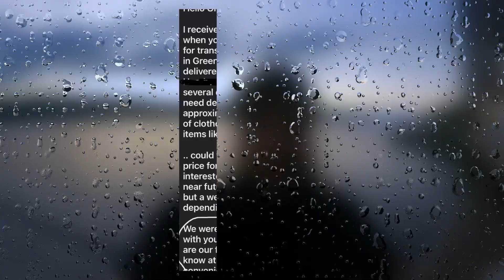Making $10k a month with a cargo van in 2024 (How-To + Earnings)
MAKING MONEY WITH MY CARGO VAN | GET HUGE PAID WITH CARGO VAN

FEATURED MUSIC:

Musician: Mac Boogz
Music Imported By

Musician: MEJKO
Music Imported By

Musician: @iksonmusic
Music Imported By

WANT TO BECOME AND INSTACART SHOPPER? USE MY CODE WHEN SIGNING UP TO MAKE AN EXTRA $650+
REFFERAL CODE: MUGSE4AF73

UPSIDE GAS REFERRAL:
Check out this free app that gets you cash back on gas and other errands!

LINK TO PURCHASE 4 in 1 HANDTRUCK

Need help with a task? Hire me on TaskRabbit and get $10 off your first task.

$RAMRICANTRANSPORTLLC